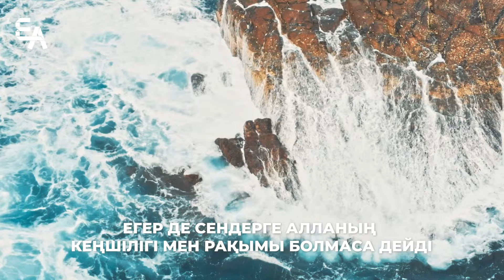Егер Алланың рақымы болмаса еді... | Ұстаз Ерлан Ақатаев ᴴᴰ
Әс сәләму алейкум!
Ерлан Ақатаев - ҚМДБ ұстазы!

🟡 Біздің ресми парақшаларымызға тіркеліңіздер :

Instagramm: ustaz_erlan_aqataev

Бүгінгі видеода:  Егер Алланың рақымы болмаса еді...

Ислам Діні Бес парыздан тұрады :
1. Иман келтіру
2. Намаз
3. Ораза ұстау
4. Зекет беру
5. Қажылық өтеу